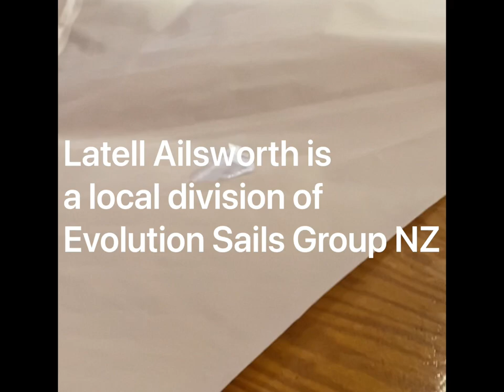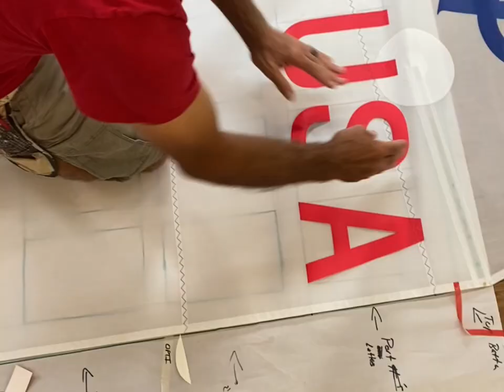Largest Sailmakers loft East Coast, Local Sailmaking Loft Latell/Ailsworth Sails Deltaville, VA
Yachting journalist Emily Greenberg pairs with SAIL Magazine out of Boston Harbor + Latell Ailsworth Sails of Deltaville, VA for a look inside one of the United States’ largest local sailmaking lofts!